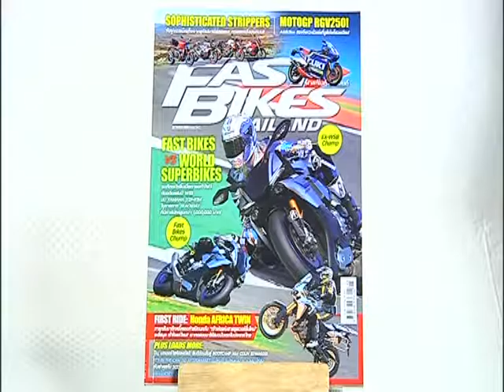Speed Rider 25 11 2016 OA B3